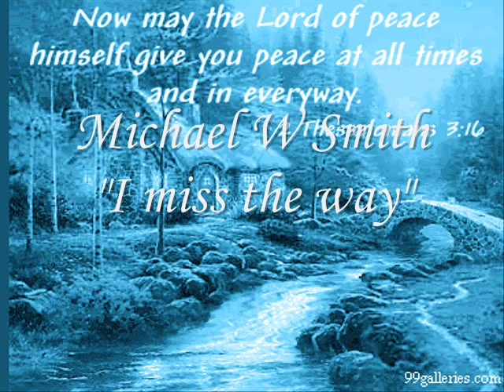Michael W Smith - I Miss The Way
Titel: I miss the way